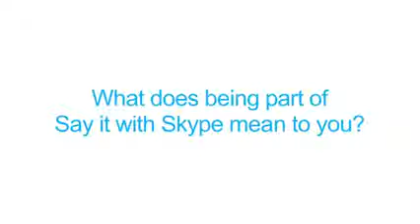Meet the Join Say it with Skype winners -- The Reel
Skype Kaydol
Skype Kaydol